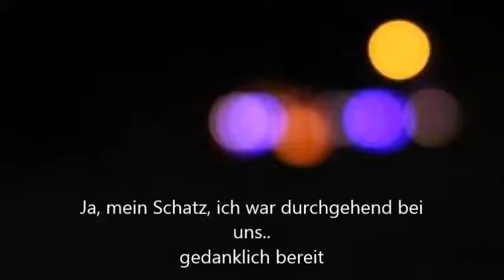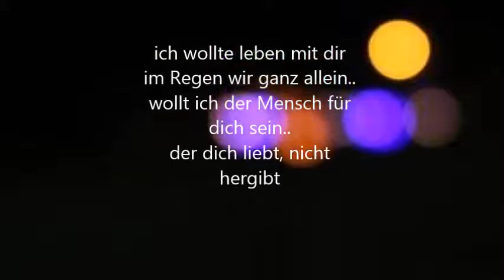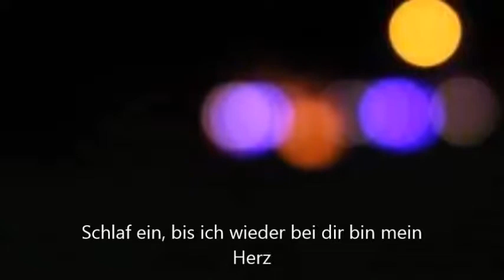Schlaf ein, bis ich wieder bei dir bin mein Herz! -KaPa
Schlaf ein, bis ich wieder bei dir bin.. mein Herz..